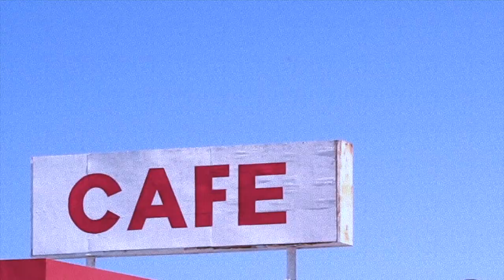Rya Park - Everything We Want - (Official Video)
Written by Rya Park + Sam Phay
Produced by Sam Phay
Mastered by Adam Dempsey

Videographer - 'Szilvia'
Editor - Rya Park